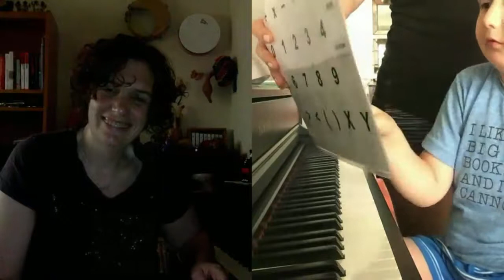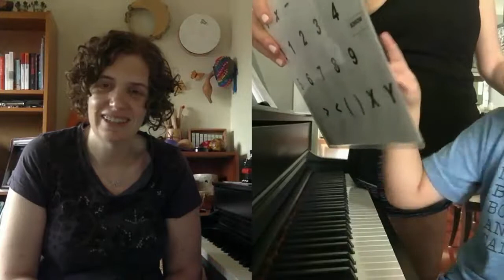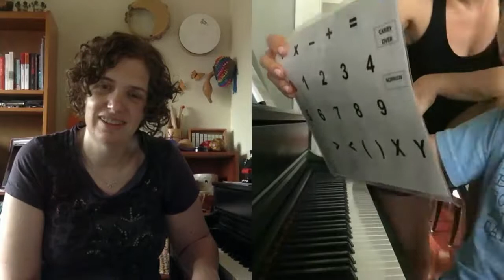Coby - RPM Letterboard Emojis and Motor Progress Confidence with Piano Fingering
One year into lessons, Coby is 7 and discusses with deadpan humor about adding emojis to his letterboard. With regard to his tremendous progress with fingering, he says, "Can't sometimes grasp I am actually playing. My hands are doing it on their own and I don't even have to think...I greatly am honored you believe in me. Now am totally capable. Now I totally think anything is possible...I always hoped I would get amazing at this and as time is passing I am more confident."  Learn about RPM